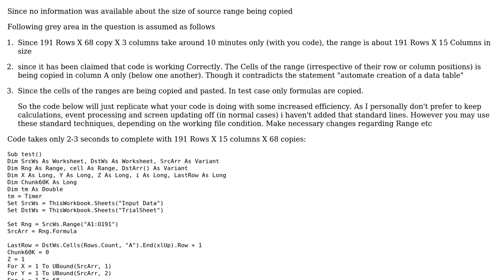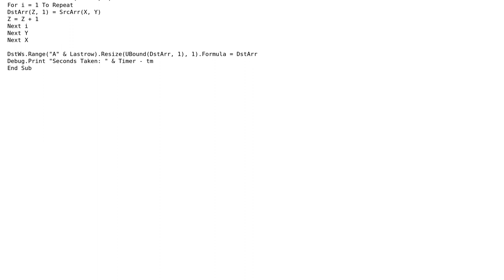Loop to copy values from one sheet and paste the values 68 times in another, time efficiency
Code Review: Loop to copy values from one sheet and paste the values 68 times in another, time efficiency

With thanks & praise to God, and with thanks to the many people who have made this project possible! | Content (except music & images) licensed under CC BY-SA | Music | Images & others | With thanks to user MULaker user Heslacher user Ahmed AU and the Stack Exchange Network Trademarks are property of their respective owners. You are responsible for your own actions.